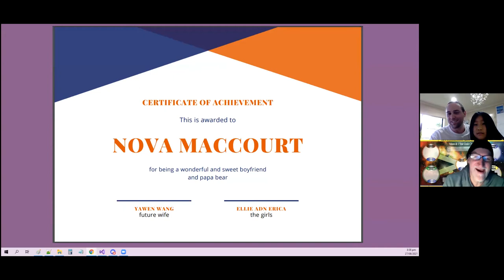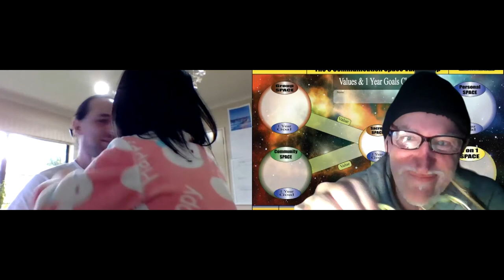210826 The Build Up The Family Arrives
In between interviews Noah and Elijah have speaks about the process.